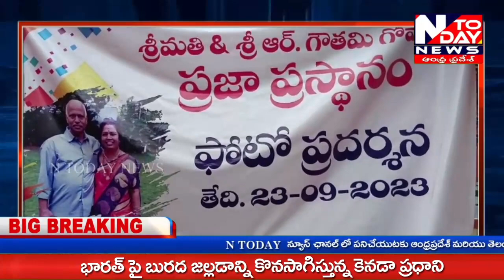//యువతకు ఆదర్శం గోపాల్ దంపతులు33వ వివాహ వార్షికోత్సవంలో కొనియాడిన వక్తలు